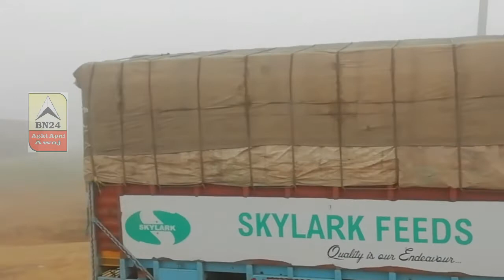एकदम 4 वाहन हादसे का शिकार, हरियाणा रोडवेज की बस भी हादसें में शामिल😢😢